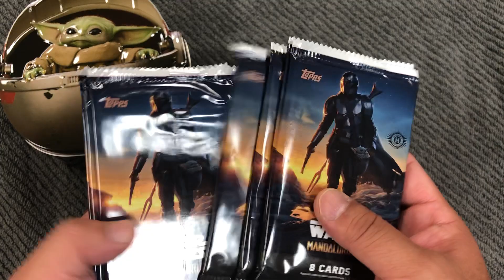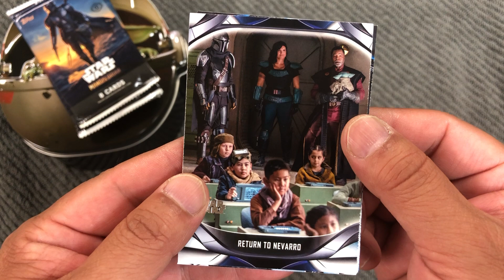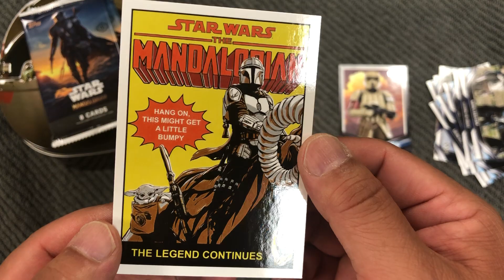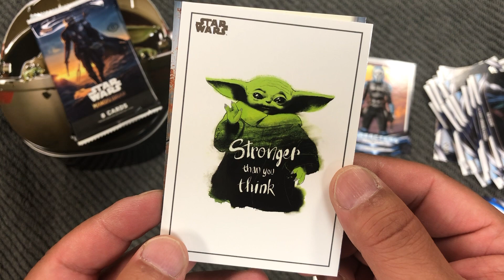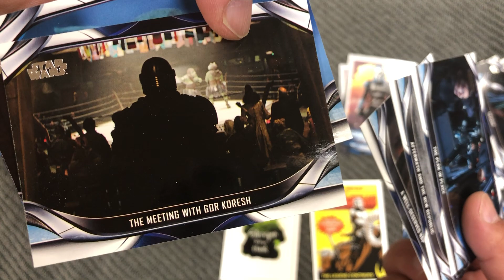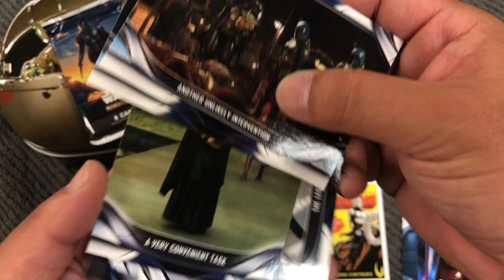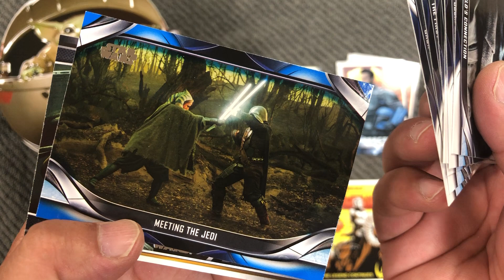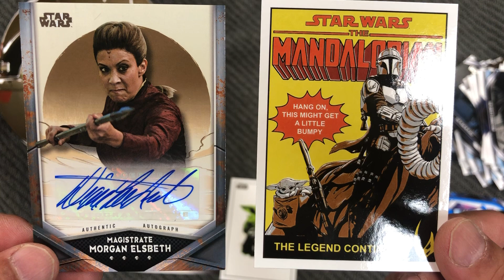2021 Topps Star Wars The Mandalorian Season 2 Hobby Box - Opening box #2 More awesome inserts!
2021 Topps Star Wars The Mandalorian Season 2 Hobby Box - Opening box #2  More awesome inserts!